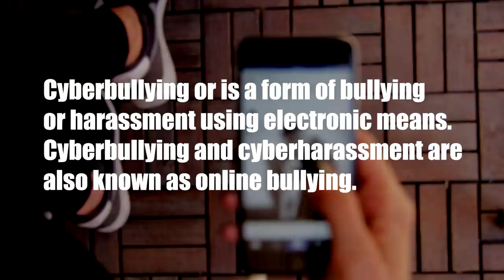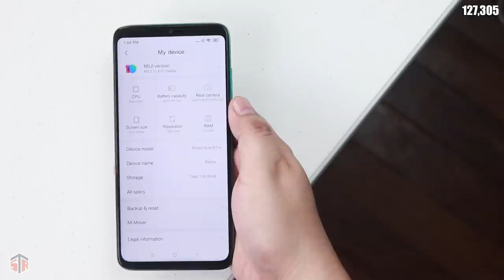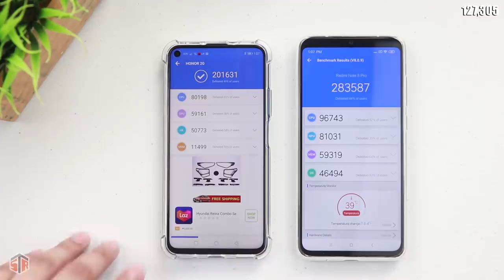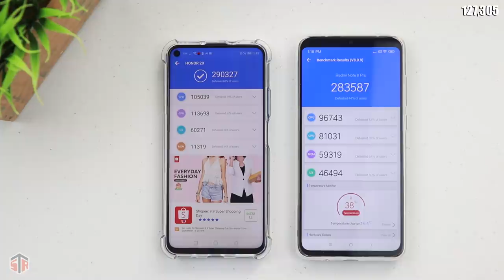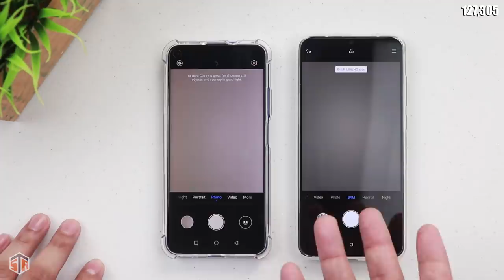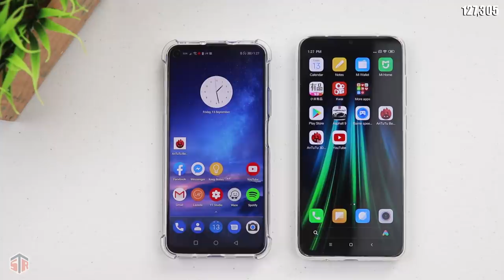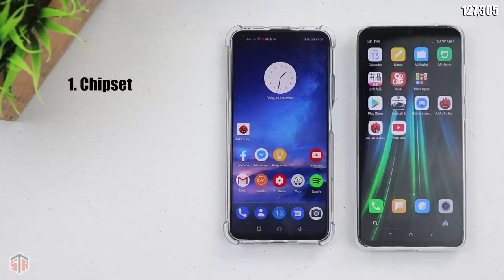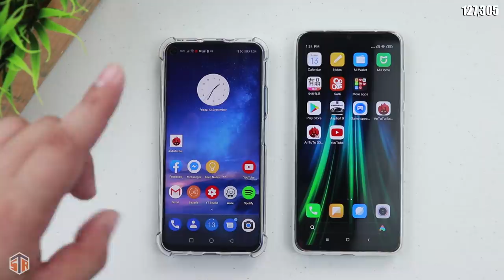Redmi Note 8 Pro vs Huawei nova 5T: Magugulat Ka Kung Sino Panalo!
Famisafe – A Most Reliable Parental Control App
Cyberbullying Prevention, Location Tracking, App Blocking, Web Filtering, Screen Time Control. And More.

Snowbhel Gadgets and Accessories
2nd Floor Nova Square Mall 689 Quirino Highway, Cor Pablo Dela Cruz, Novaliches, Quezon City, 1116 Metro Manila